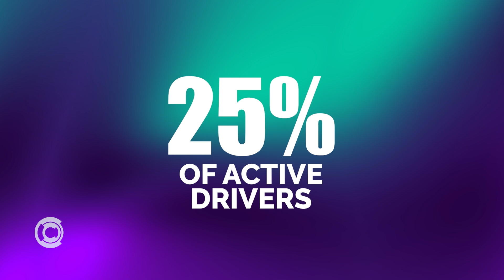Unionizing Uber & Lyft: Breaking Down Ballot Question 3